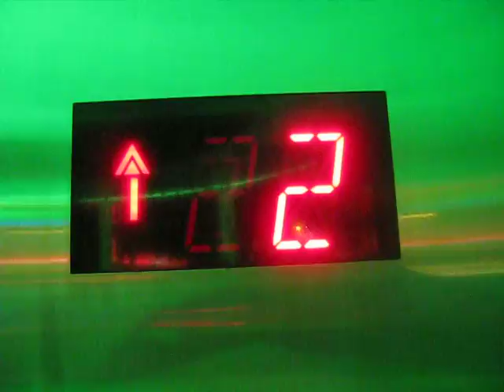Schindler "Green" Elevators at Outback, Offices, Coca-Cola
Riding the Coca-Cola Elevators at Gameworks, m&m's Offices, Steakhouse, and retail shops.